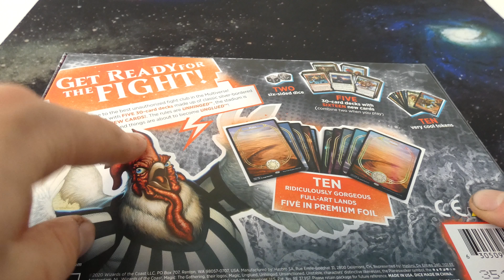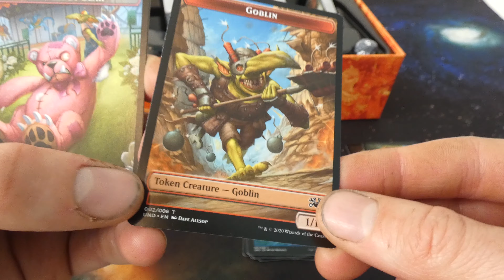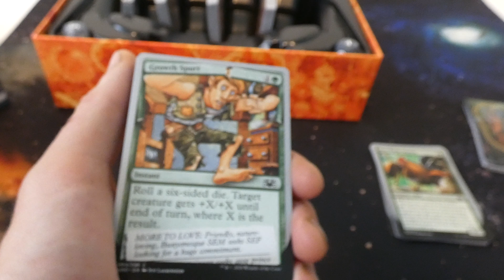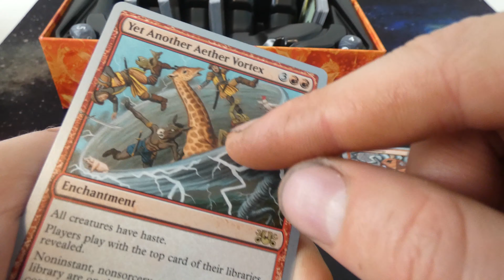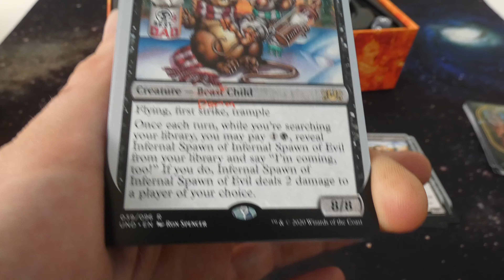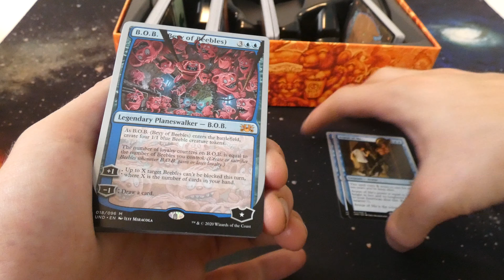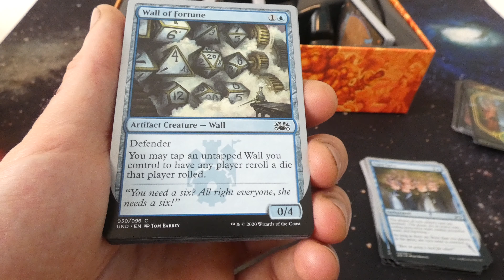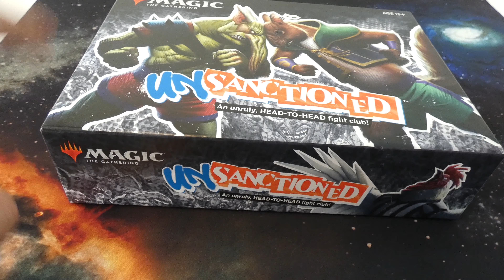Unsanctioned Lets Check it out :D - MTG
Join me as we check out he newest wacky UN-Set Unsanctioned from the card game Magic The Gathering

I love these fun sets :D

Have yourself a beautiful day!!

Help Support me If you would like

Send so much love and support to Anthony Costas he created my intro :D

Check out his stuff :D